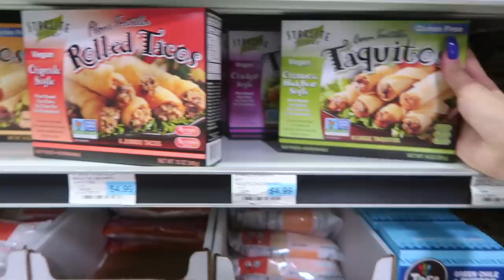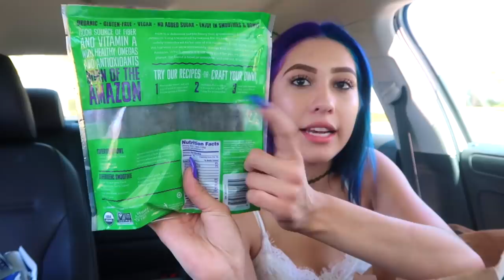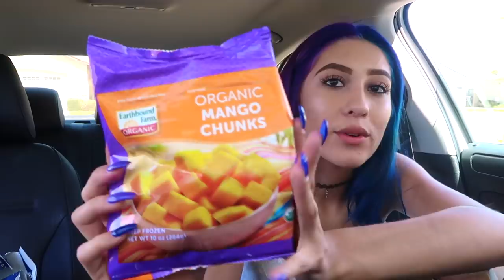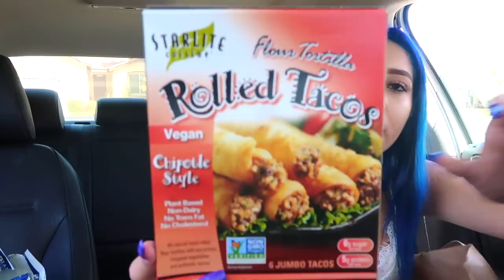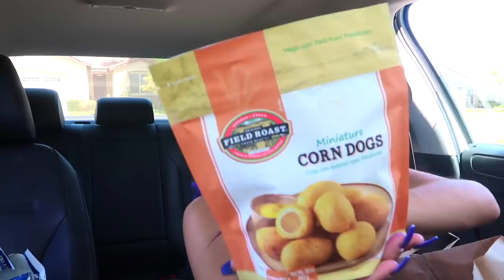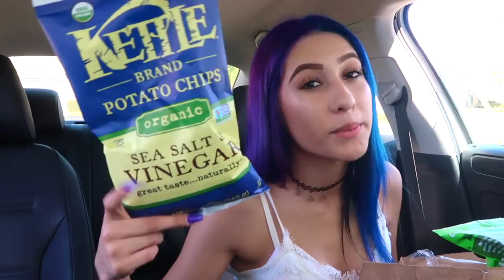VEGETARIAN GROCERY SHOPPING VLOG + HAUL // LIFEBEINGDEST